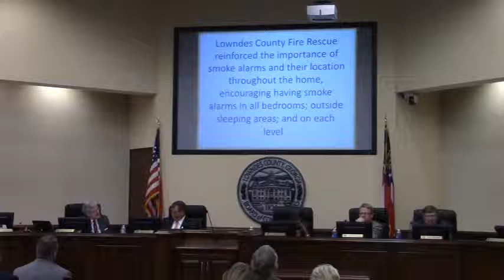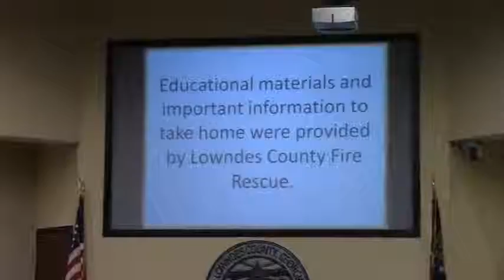8. Reports – County Manager: US 41 N signals and County Fire events @ LCC 2015-11-10